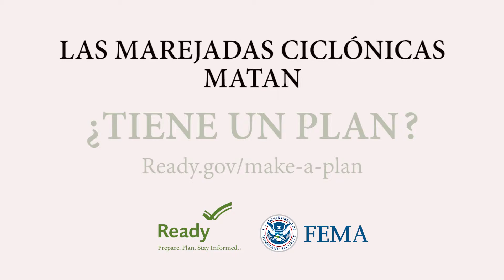Anuncio de Servicio Público - Marejadas Ciclónicas - Jim (30 s)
Las marejadas ciclónicas son inundaciones rápidas y peligrosas causadas por vientos huracanados.

es de Mexico Beach, Florida y sobreviviente del huracán Michael. Escuche a Jim describir la tormenta y las marejadas. Vea imágenes reales de la progresión de la tormenta, filmadas por Mark Sudduth.

Las marejadas ciclónicas matan. ¿Tiene un plan?
Esté preparado – Visite Listo.gov/es/haga-un-plan